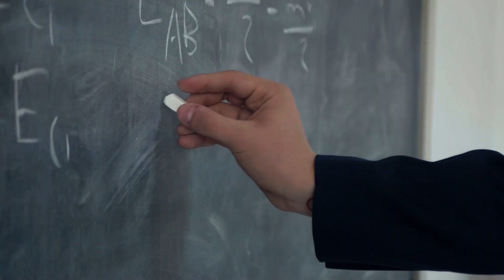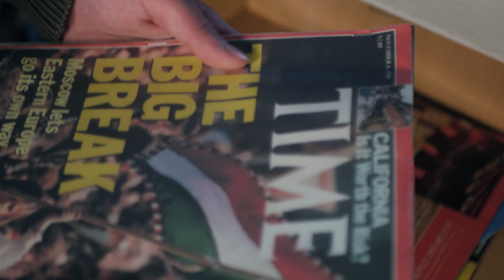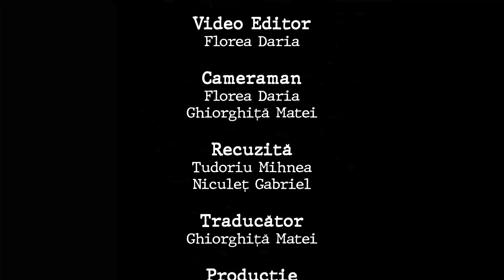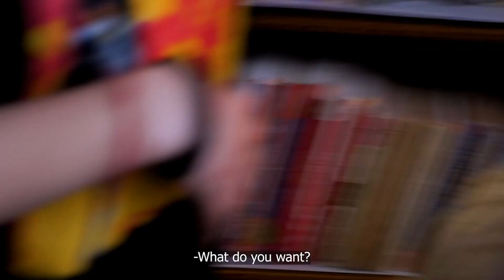Wall-C • Sfârșitul șoaptelor - Decembrie 1989 • Boovie 2023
Trailerul echipei Wall-C de la COLEGIUL NATIONAL "COSTACHE NEGRI", GALAȚI, GALAȚI pentru cartea Sfârșitul șoaptelor - Decembrie 1989 de Ruta Sepetys
Team Wall-C's trailer from COLEGIUL NATIONAL "COSTACHE NEGRI", GALAȚI, GALAȚI for I must betray you by Ruta Sepetys
Materiale folosite:
- Cover "Nopți" Sterian Valeriu(Moștenitor drepturi: Sterian Oliver) • Voce: Gîrmacea Bianca Andra; Producție: Iorga Sergiu •